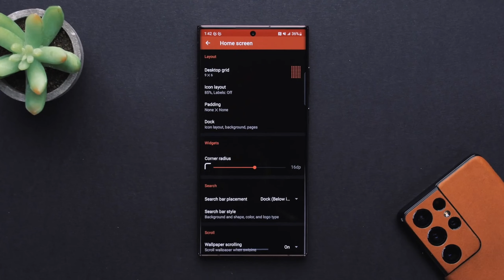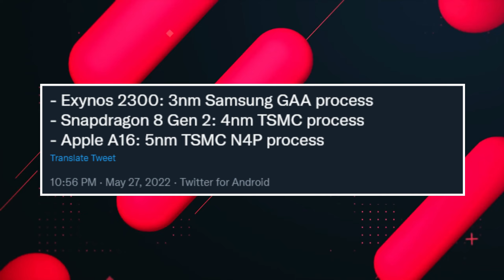Samsung S23 Ultra - 120hz, 200mp Camera | IT's AWESOME***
ABOUT CHANNEL

DROID SQUAD is all about technology and you will get only tech content in this channel mostly. We love smartphones so you will find most of our videos are on Smartphones, So if you are also tech lover then what are you waiting for?